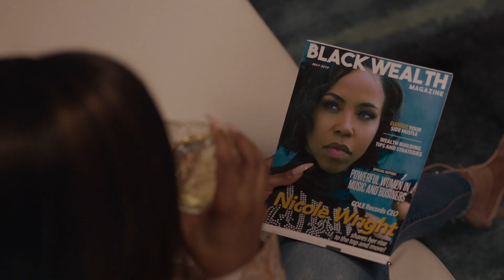The Available Wife trailer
The Available Wife, directed by Jamal Hill,  is a romantic original feature written by Tressa Azarel Smallwood (BET's All In), Terayle Hill (Deuces) and Kyjuan Cleveland.

The riveting drama centering on the collision of money, affairs, power and lies stars KJ Smith (Sistas, The Family Business) as 'Nicole Wright,' a beautiful and successful music CEO whose life is about to crumble in front of her. While having an affair with the sexy artist on the rise who promises her everything, 'Kingston' portrayed by Terayle Hill (Step Up: High Water), Nicole learns the hard way that looks can be deceiving and his motives are as dark as the secrets she keeps. Clifton Powell (Ray) and Roger Guenveur Smith (Dope) round out the cast in the 100 minute gem produced by Smallwood and her MegaMind Productions along with Audrea Topps Harjo.